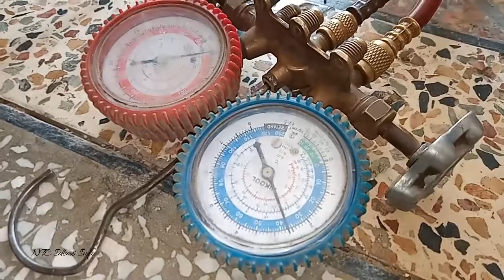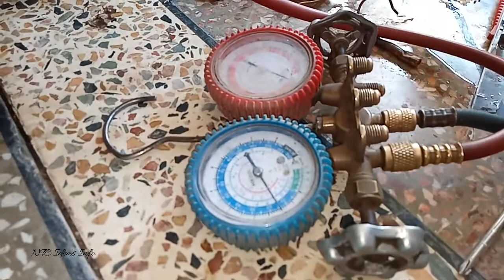Change freezer Cooling Pipe And Filter | Gas Leak Repair Fridge compressor of aluminium freezer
Change freezer Cooling Pipe | Gas Leak Repair Fridge compressor of aluminium freezer.
refrigerator not cooling what to check, Fridge running but not cooling, not compressor working.
How to Repair old Refrigerator Repair | Bypass blue star Deep Freeze Refrigeration | Full Practical,
how to change fridge compressor,
repair freezer pipe,
freezer gas leak repair cost,
fridge repair malayalam,